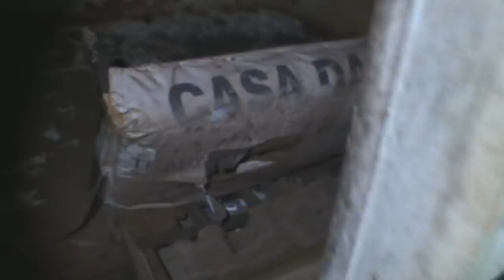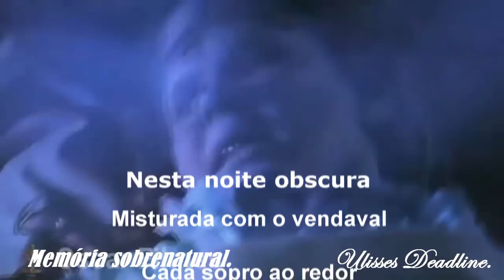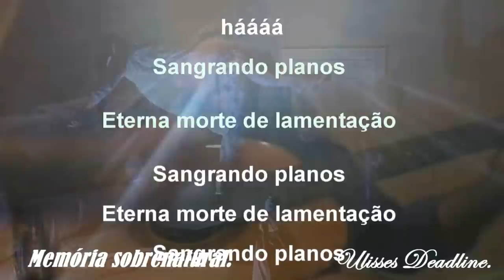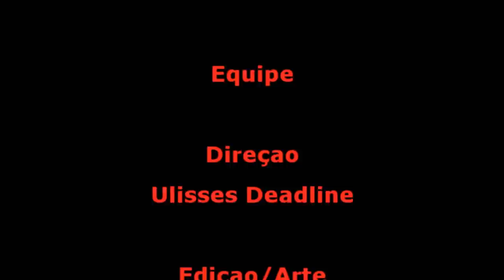DeadLine em: Submundo Uma escolha presa ao passado Memória Sobrenatural